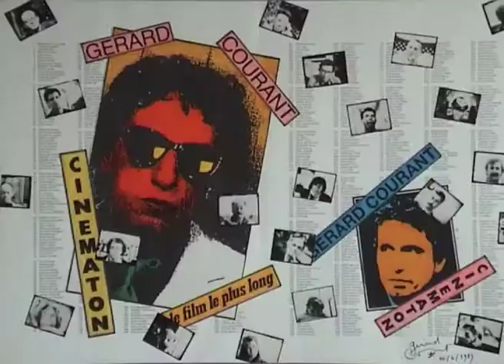Peer Moritz (1993) by Gérard Courant - Cinématon #1610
Le "Cinématon" n°1610 de Peer Moritz réalisé par Gérard Courant le 31 octobre 1993 à Hambourg (Allemagne) (Silencieux).
Peer Moritz's portrait by Gérard Courant (1993 - silent).